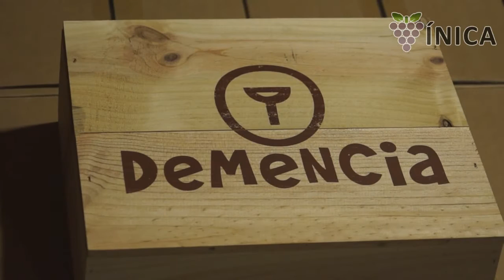'Demencia de Autor', locura por el vino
Conversamos con Nacho León, impulsor de las Bodegas Demencia, cuyos vinos  'Demencia de Autor' y 'Pyjama', destacan por el respeto a la variedad (Mencía) y a la tierra en la que se producen (Bierzo).